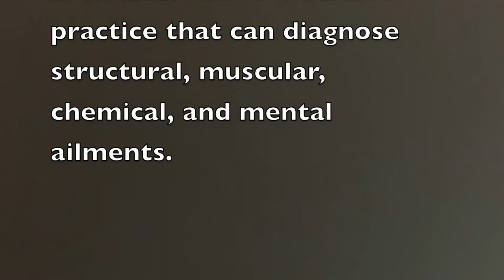Theta Healing: A Gateway to Trauma Release. Karma Hub. Jill Featherston.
Jill Featherstone is a highly skilled and intuitive practitioner of Theta healing. With years of experience and extensive training in this unique healing modality, she has become an expert in helping individuals transform their lives and release limiting beliefs. Through Theta healing, Jill facilitates a deep connection with the subconscious mind, allowing her clients to access their innate healing abilities and make positive changes at a core level. She guides her clients through powerful techniques, such as belief reprogramming and energy clearing, to address physical, emotional, and spiritual imbalances. Jill's compassionate and nurturing nature creates a safe space for clients to explore their deepest fears and traumas, ultimately leading them towards profound personal growth and self-discovery. With Jill's guidance, her clients can experience remarkable shifts in their lives, allowing them to step into their full potential and create the life they desire